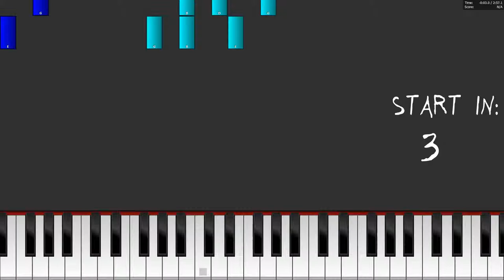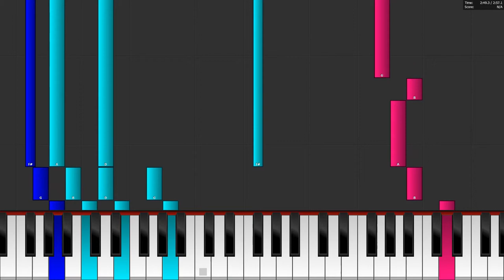Ikson - Harmony - Piano Tutorial / Piano Cover - How To Play Harmony By Ikson On The Piano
In this video you can see a piano tutorial of the song Harmony by Ikson. You can see how to play Harmony on the piano or keyboard. I used the software Piano from above. This program is a really good free alternative to Synthesia.